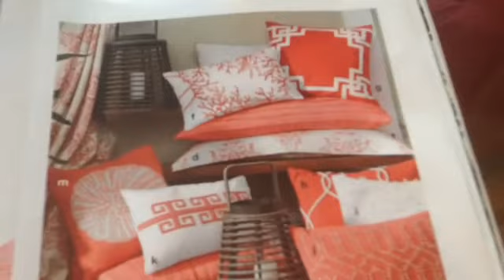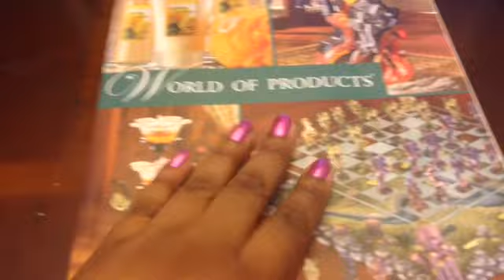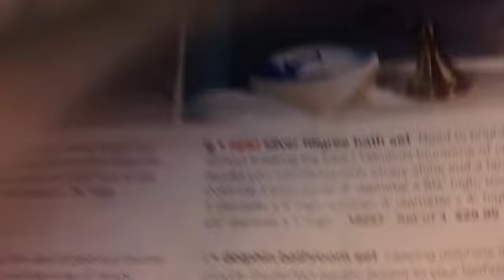SUMMER VLOG | #3 SEASON 1 | NO ONE ATE YOUR SHRIMP GIRL!!!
HEY DREAMS WELCOME TO SUMMER VLOGS !
hope you all enjoy an get ready for the fun ride I love you all
YOU GUYS ARE THE REAL MVPS!!!
SC:KITKATDIAMONDS
have a great time in the world ! :)